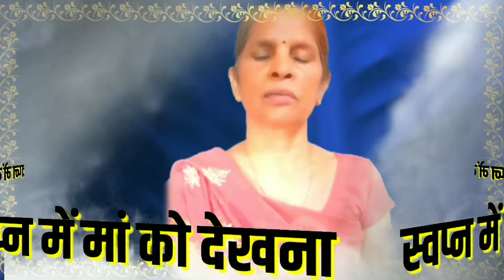Swapn mein maa ko dekhna